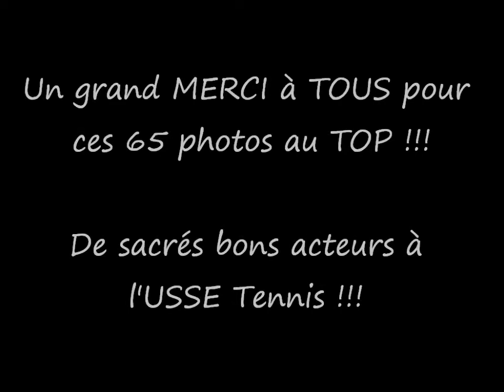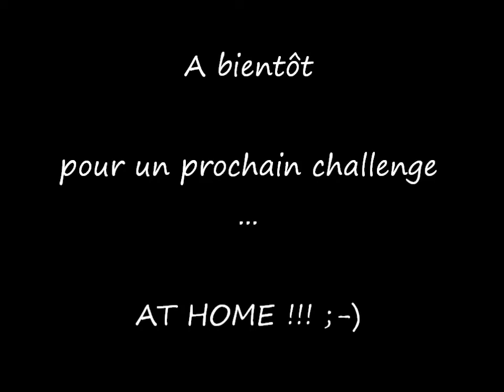Film challenge "FAIS TA STAR", US Saint-Egrève Tennis en confinement 02/05/2020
Film réalisé suite à un 5ème challenge lancé par le club...montage de 65 vidéos de nos adhérents en pleine action de précision ! Au TOP !
Une façon de s'amuser pendant ce confinement et qui montre notre forte cohésion même à la maison !!!

Stay home and watch this ! ;-)